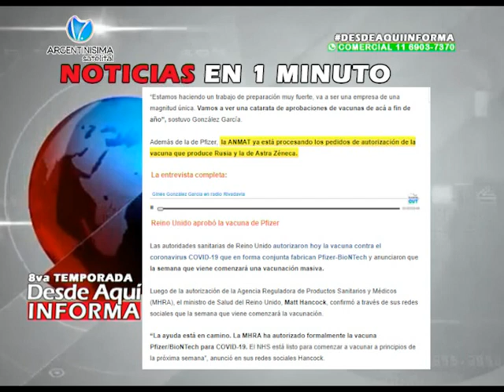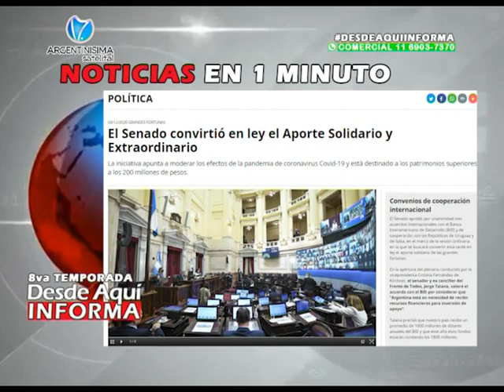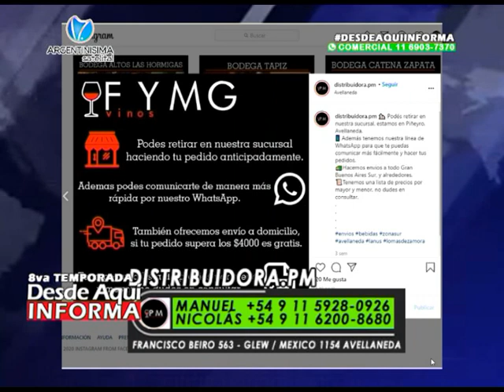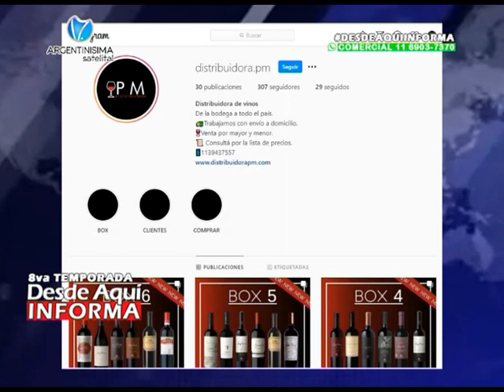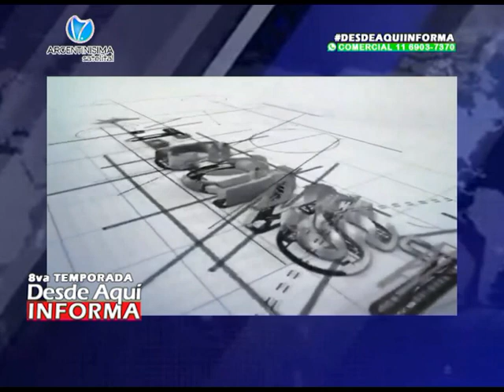Programa del 8 12 2020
PROGRAMA DSDE AQUÍ INFORMA.
Fue emitida por canal Argentinisima Satelital,martes 8 del 12 del 20   el Perodista y Pofesor Eduardo Colman, y una nota de color sobrre canasta navideña realizada por Mario Muñoz, conduccion Virginia Andino.